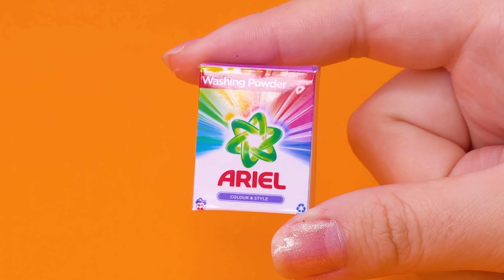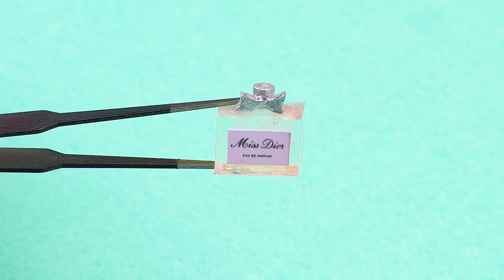18+ DIY MINIATURE IDEAS FOR DOLLHOUSE BARBIE